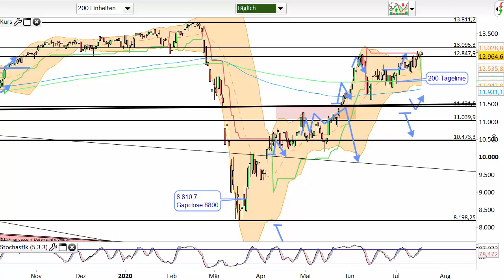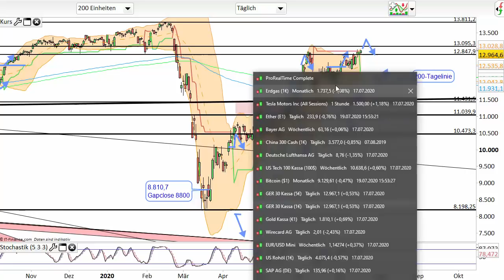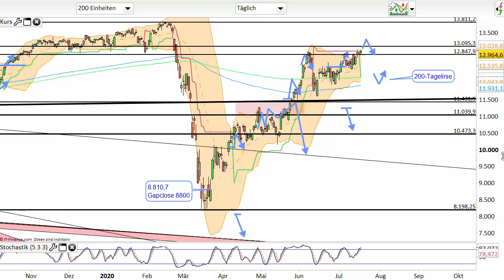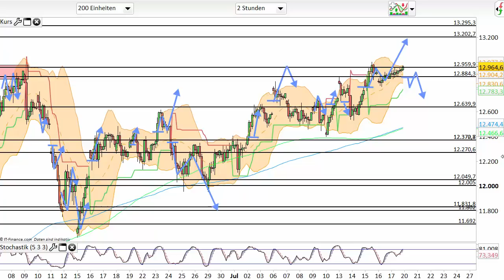Dax Analyse 20.07.2020